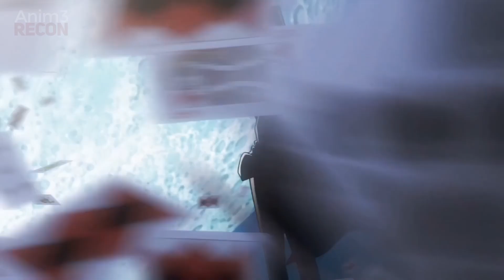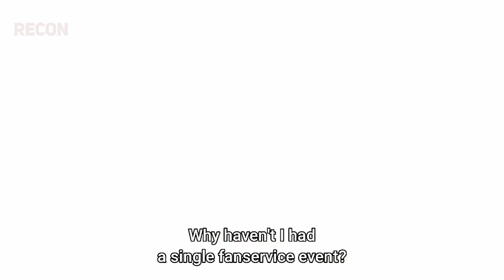Top 10 Anime Where Weak Looking Main Characters Are Actually Badass Part 2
Top 10 Anime Where Weak Looking Main Characters Are Actually Badass: Weak looking main characters that are actually overpowered is quite the popular trope and many people seem to really enjoy watching a character get humiliated and then strike back with something completely unexpected, making them badass all along. In todays video we will continue from where we last left off from the previous list a couple weeks ago with more anime recommendations regarding this topic!

Pax Red - Lost In Tokyo

(Thumbnail: Epic Seven)

(Top 10 Anime Where Weak Looking Main Characters Are Actually Badass)
(Top 10 Anime With Badass Main Character)